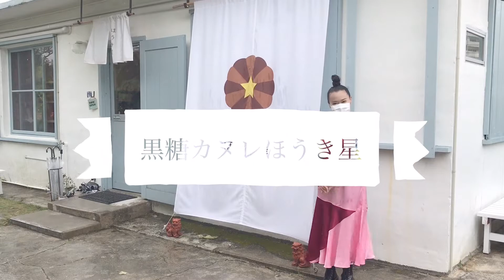【話題のスイーツ】新触感の黒糖カヌレ！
浦添市全力応援芸人のハイビスカスパーティーちあきが、
大人気のスイーツ「黒糖カヌレ ほうき星」の黒糖カヌレをご紹介します！

【生配信特番決定！】
【Cheeky'schannel × 島ぜんぶでおー きな 祭～最新グルメから世界遺産までまるごと沖縄 SP～】
●日時
「島ぜんぶでおー きな 祭」と「 Cheeky's channel 」がコラボ！
最新グルメから世界遺産まで沖縄の魅力を芸人の熱いプレゼン＆投稿動画で伝える特別企画！
沖縄芸人だけでなく「 Cheeky‘s channel アワード」で月間大賞に輝いた、チカポンこと新潟県住みます芸人 チカコホンマ も参加！
出演者:次長課長河本、セブン by セブン玉城、チカコホンマ 他